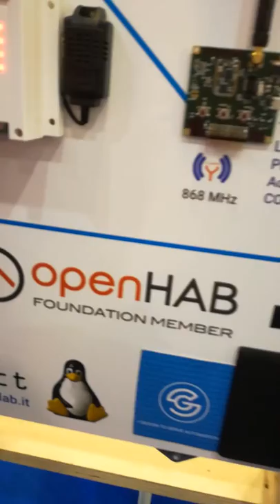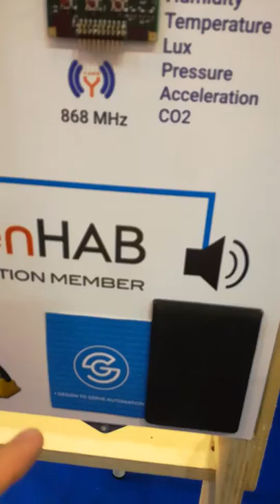Innovazione valbonesi +39 3882498530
Maker Faire 2018, alla Fiera di Roma innovazione e rivoluzione digitale
sei padiglioni per un totale di 100 mila metri quadri di estensione dedicati all'innovazione e alla rivoluzione digitale. molte scuole ,molti artigiani , molte idee scontate , Un contenitore unico di novità è utile avere idee per  innovatori di professione che utilizzano la cultura digitale come mezzo per affrontare le nuove sfide dei mercati. ‘Rome Maker Faire , The European Edition, la fiera dell’innovazione  alla Nuova Fiera di Roma. “Innovazione, intelligenza artificiale e economia circolare saranno i tre temi portanti dell’evento perché su di essi poggerà la riorganizzazione produttiva del nostro territorio